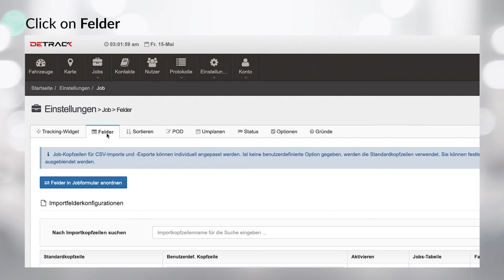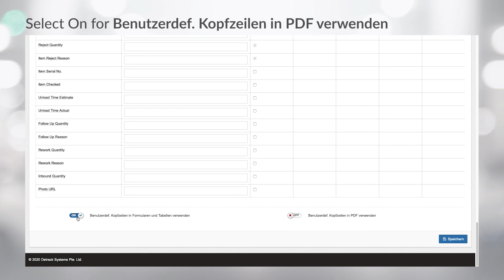How to Use the Detrack Proof of Delivery System In German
Need a vehicle tracking and real-time proof of delivery solution in German? Learn how you can customize your Detrack dashboard into German and have all the fields in your language, in your own terms. Full translation of the dashboard in German is available! to find out more.